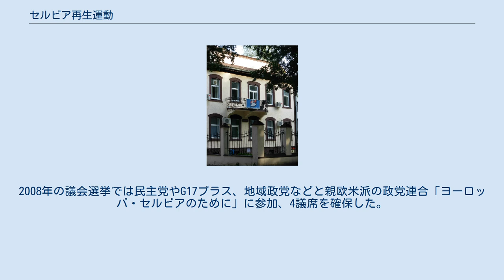セルビア再生運動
セルビア再生運動（セルビアさいせいうんどう、セルビア語:Српски покрет обнове または Srpski pokret obnove、略称SPO）は、セルビアの保守政党。
 党本部 1990年、東欧革命に余波がユーゴスラビアに及び、各共和国で複数政党制導入の動きが強まる中で創設。
大セルビア主義を掲げるが、同時にセルビアの王政復古を求める王党派の政党であるところに特徴がある。
同年のセルビア共和国初の議会選挙では小選挙区制の中で善戦し19議席を獲得し、最有力の野党とみられたこともある。
しかし同じく民族主義を掲げるセルビア急進党との関係はよくなかった。
 党首は党創設以来、ヴク・ドラシュコヴィッチ。
スロボダン・ミロシェヴィッチの権威主義的統治に対する反対運動を展開しながら、ミロシェヴィッチ率いるセルビア社会党主導の内閣に副首相として入閣するなど、行動に首尾一貫しない点があり、反ミロシェヴィッチを掲げるセルビアの民主化運動を混乱させた面があった。
しかしコソボ紛争でNATO軍による空爆があったときには、政権に抗議して副首相を辞職している。
 2000年のミロシェヴィッチ追放（ブルドーザー革命）においては主導権を発揮することができず、その直後の国民議会選挙ではゼロ議席にとどまった。
2003年の議会選挙では「新セルビア」と提携し22議席を確保した。
しかし再び単独で臨んだ2007年の議会選挙では再びゼロ議席に終わった。
2008年の議会選挙では民主党やG17プラス、地域政党などと親欧米派の政党連合「ヨーロッパ・セルビアのために」に参加、4議席を確保した。